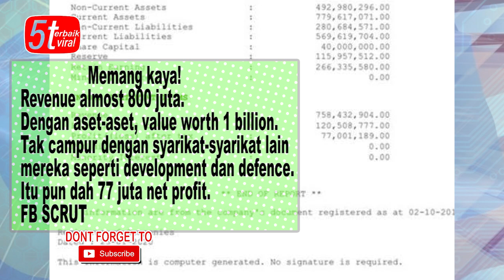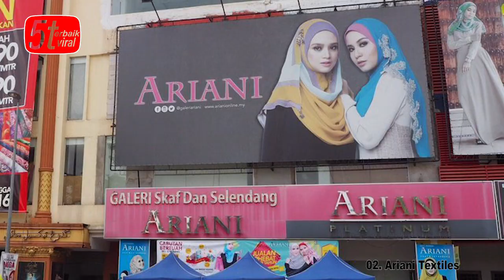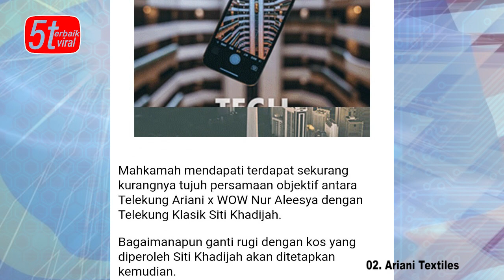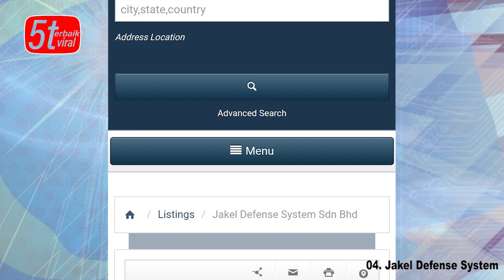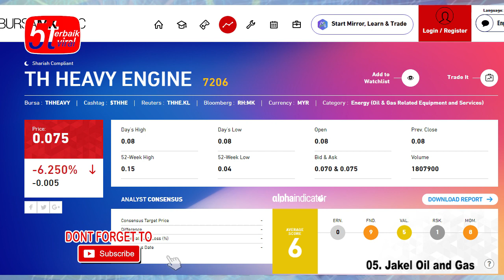SAKIT!? 5 Bisnes Besar JAKEL yang merundum yg ramai tidak tahu.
Rangkaian Jakel yang terkenal dengan baju kurung, baju melayu dan langsir serta baju raya adalah rangkaian tekstil yang terbesar dimalaysia manakala cawangan di Shah Alam juga adalah antara yg paling pupular dimalaysia.
Namun tahukah anda apa lagi bisnes Jakel selain textiles , jakel juga mempunyai beberapa lagi rangkaian perniagaan yg bertaraf mega, termasuklah hartanah, ketenteraan dan oil and gas.
Antara department tersebut adalah JAKEL TEXTILES, JAKEL DEVELOPMENT, JAKEL OIL AND GAS, JAKEL DEFENSE SYSTEM, ARIANI TEXTILES dan lain2 lagi.